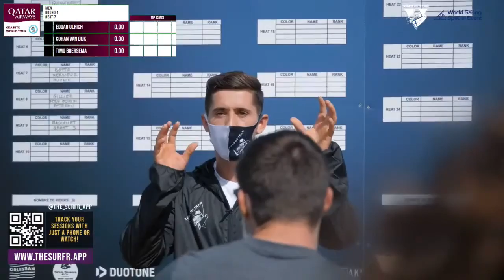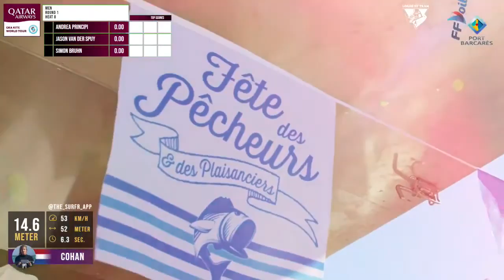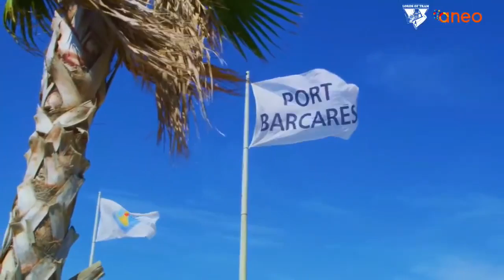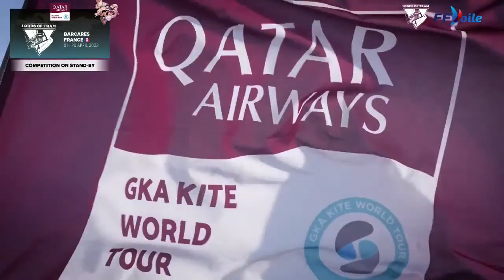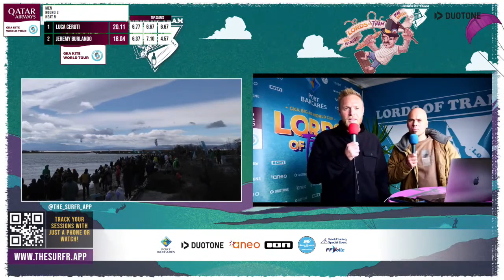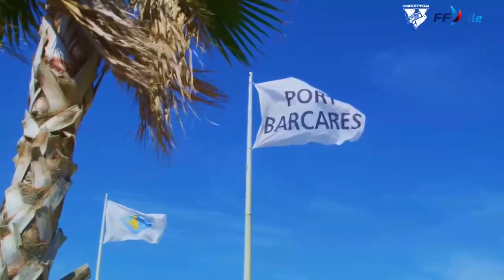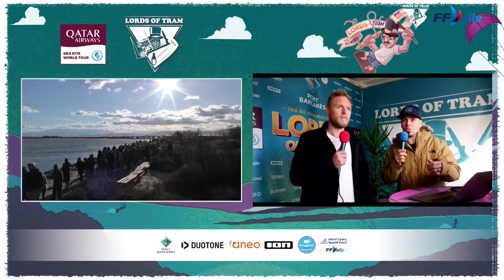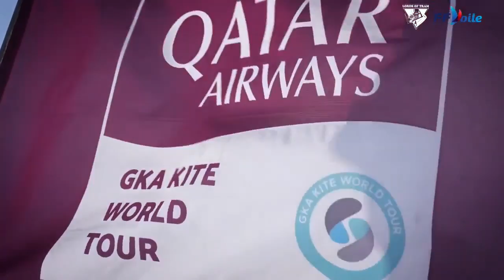Live Day 2 Finals | Lords of Tram GKA Big Air Kite World Cup France 2023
As Day Two of the Lords of Tram GKA Big-Air Kite World Cup in France begins, we kick things off bright and early with the men's heats. Our plan for today is to power through the heats and aim to reach the Climax of the event by the end of the day. This will feature a spectacular final and prize giving ceremony held in Barcares, France. Be sure to tune into the live stream and witness the most spectacular Big Air show of the year!

Make sure you check the live scoring, live elimination ladder and live ticker on the GKA Kite World Tour